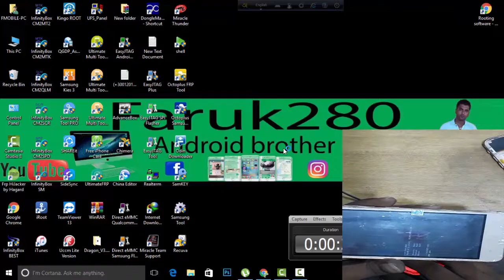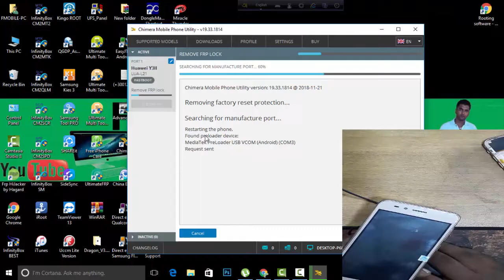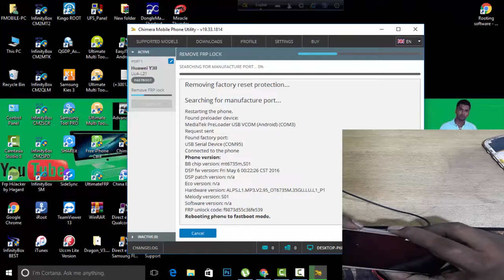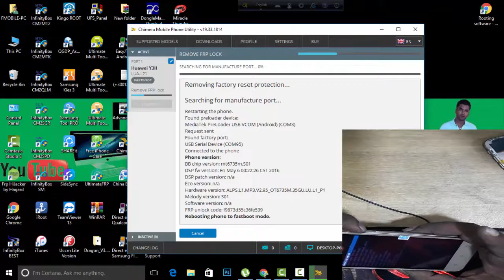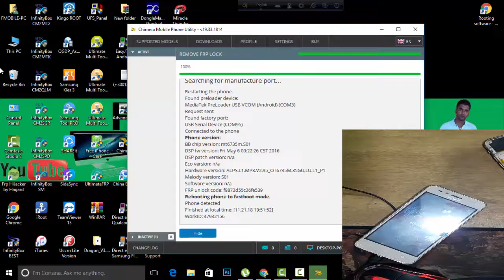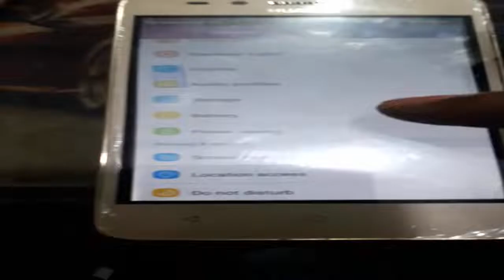How to Huawei lua-L21 y3 frp unlock With CM tool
HELLO FRIENDS
TODAY I AM GOING TO SHOW YOU
BANGLA TUTORIAL